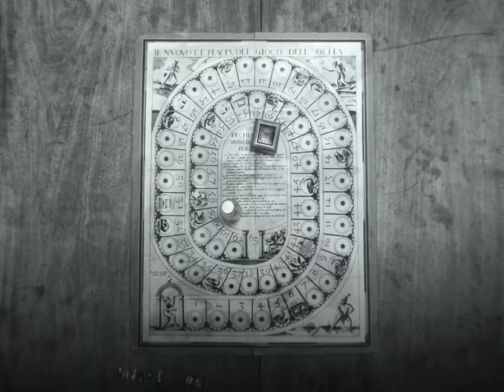OFFICIAL TRAILER : GOOSED! - The new short film from I FAGIOLINI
Clouseau meets Cluedo in GOOSED!, the latest short music film from vocal ensemble I FAGIOLINI, based on Giovanni Croce's Venetian masque IL GIOCA DELL’OCA (1595).

A forlorn Count is having a soirée at his country seat but is surprised by some uninvited guests. They play THE GAME OF GOOSE. Starring I Fagiolini,  written by Timothy Knapman and produced by Polyphonic Films.

GOOSED! is available to watch for FREE on Boxing Day 2022. The premiere and watch party will be on I Fagiolini’s YouTube channel at 3pm. Perfect time for a board game in the 'drawing room'!